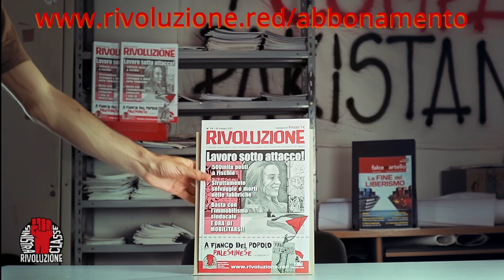Abbonati a Rivoluzione!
Rivoluzione è la voce dei giovani e dei lavoratori che lottano contro il capitalismo.
Un giornale indipendente e autofinanziato, che analizza gli eventi più importanti in Italia e nel mondo, approfondisce la teoria marxista ed è in prima fila nelle lotte.
Ti puoi abbonare a partire da un euro al mese, anche con l'aggiunta della rivista teorica Falcemartello.